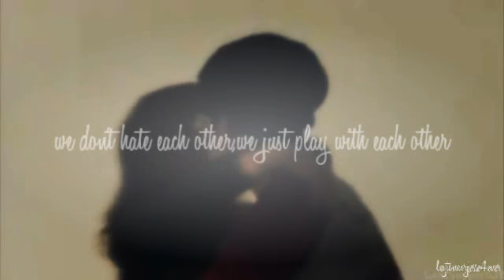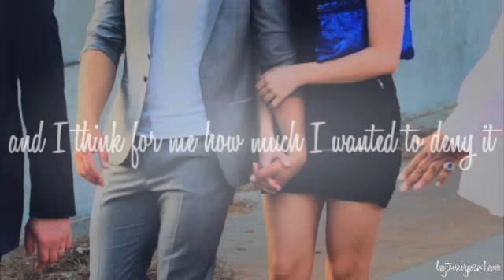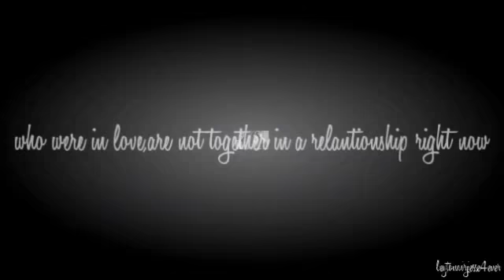Jemi||During this years(support video)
hey guys:)how is going?:)

a little question. have you ever dreamed a video on your mind and u wanted to make it but then vegas(that its a bitch!!!) stops your dream?
Its happened with this video...I mean I had a perfect project on my mind and then. Vegas ruined all!!!I hate it so much:'((

It's so beautiful as I wanted:(((however I wanted to show since the beginning of Camp Rock till now Joe and Demi's relantionship!!!I had to delete some interviews and clips(bc of vegas:() but if u knew you know how much I adore this 2;) Im so happy that we have new pics:) they're so special!!!
for all the haters. Demi is the one that,after the period they were dating,Joe still says beautiful things about her and he still hugs her. see it???:)

this video its dedicated to Joe and Demi because they make me believe in true love and friendship:)
and to @JemiRockz because she is my Jemi sis...and during the darkest Jemi moments she always had faith in them:)))
and also to Marie,because she tells me every news to me as hollywood.tv ahahahahha. I love u girl. you are my BFF!!!:)

Song:Hello Beautiful(Jonas Brothers)/Numb(linkin park)
Couple:Joe and Demi
Edited by:silvia

xxx,
lnj4ever